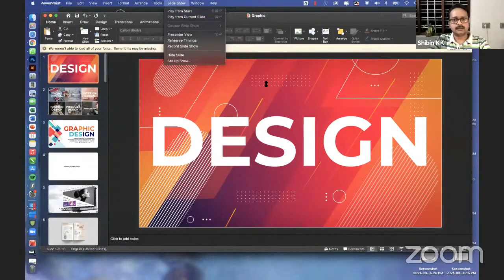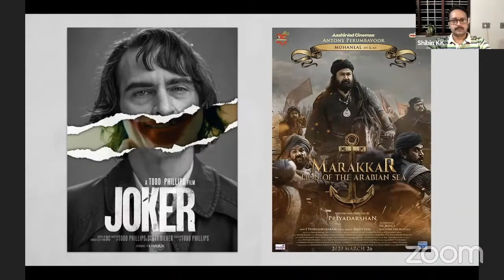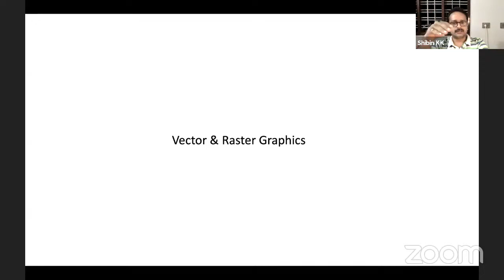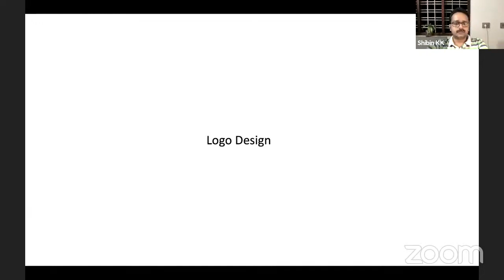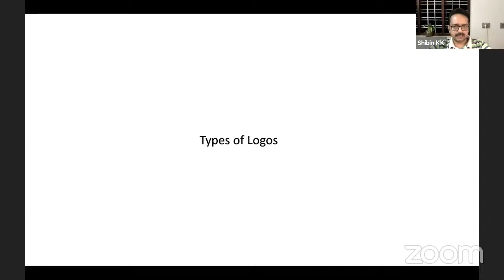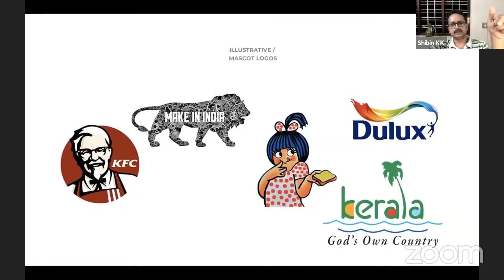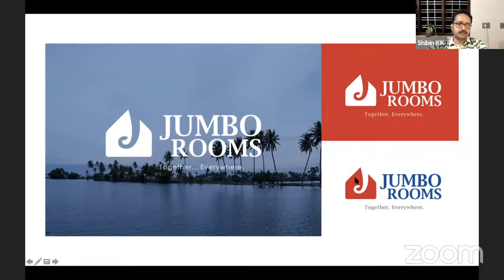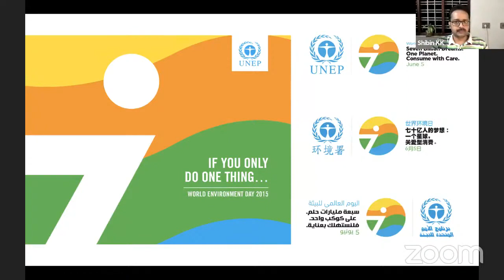'ലോഗോ ഡിസൈനിങ്ങ്' SESSION BY GVHSS MADAPPILLY KOZHIKODE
VHSE NSS STEP SERIES